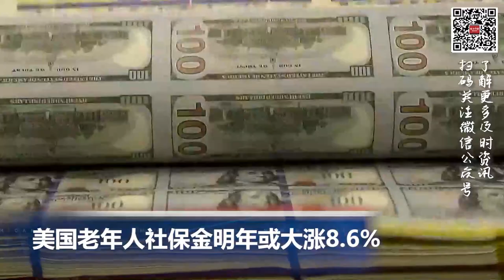美国老年人社保金明年或大涨8 6%; 美新冠死亡病例破100万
00:00  片头

00:06  美国老年人社保金明年或大涨8.6%

01:57  美新冠死亡病例破100万 不同族裔死亡数据差异明显

02:50  南加州橙县Laguna Niguel突发大火

03:22  朝鲜出现奥密克戎毒株感染病例，金正恩要求封城

04:07西藏航空一客机在重庆机场偏出跑道